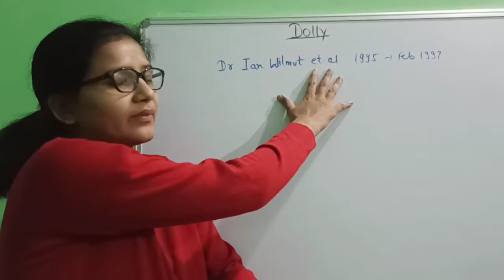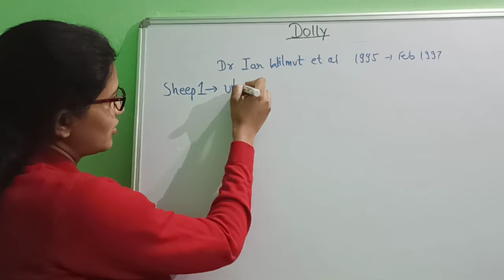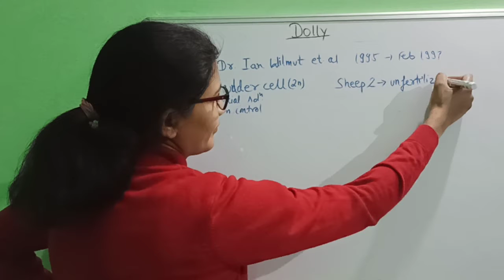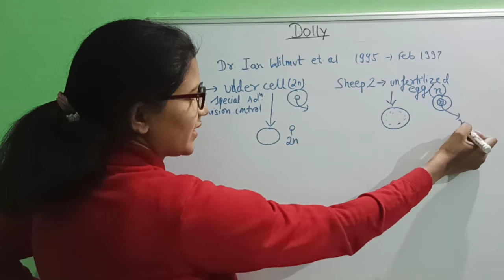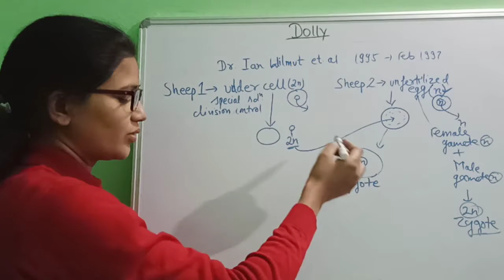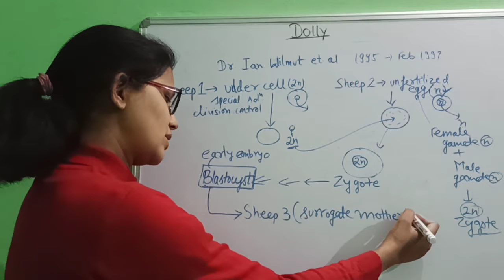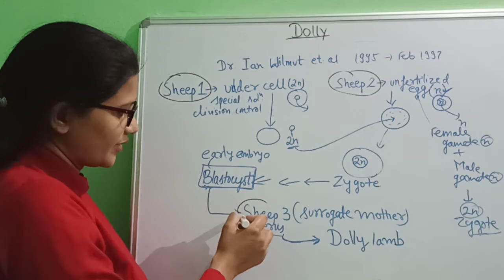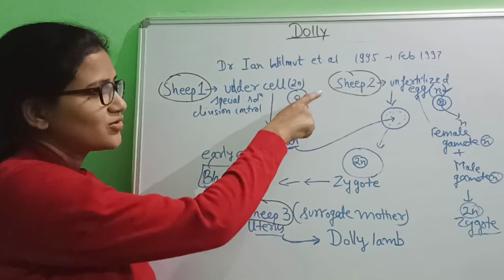Dolly!!! First Animal Clone